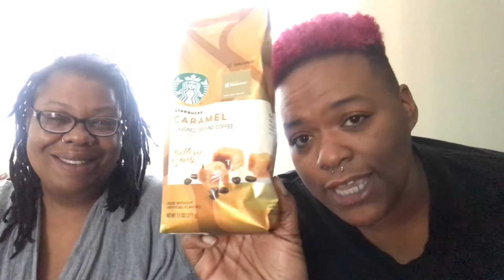Creamer Review w/Jenn